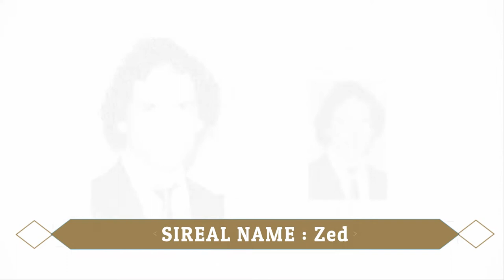The Outpost (TV series) Cast - { REAL AGE AND NAME 2022} !